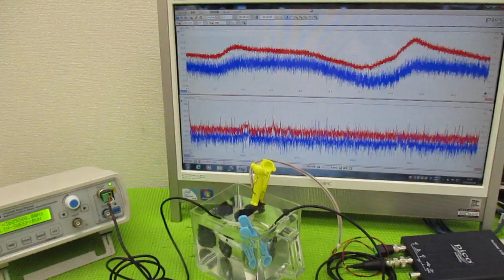メガヘルツの超音波発振制御プローブを利用した実験動画 ultrasonic-labo